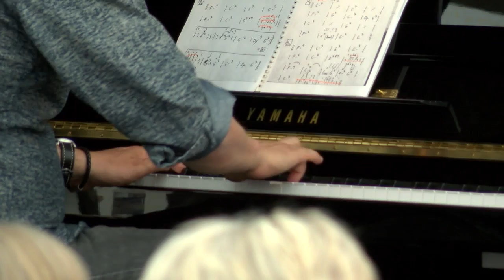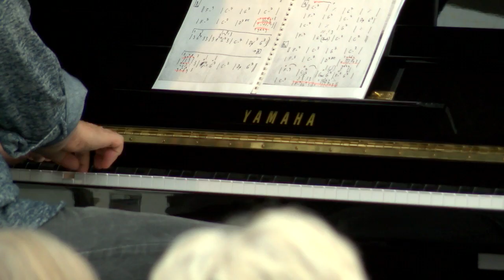Sommer Jazz (del 5)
Sommer i Østjylland er mange steder ensbetydende med lyden af medrivende jazzede toner. Denne sommer er ingen undtagelse.